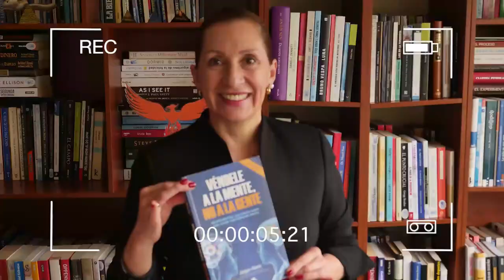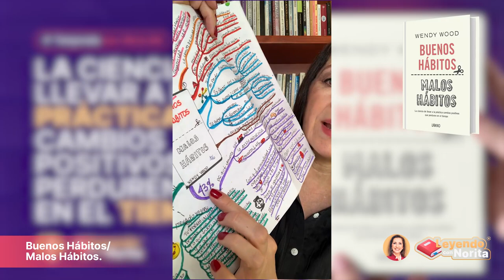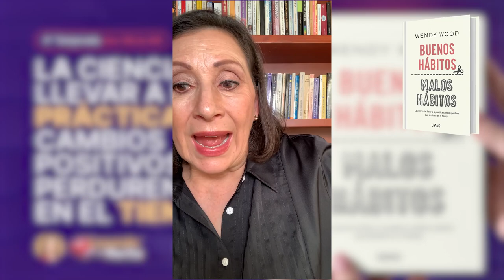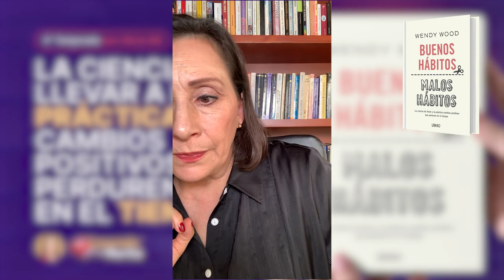T4 Leyendo con Norita: Buenos Hábitos, Malos Hábitos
T4 Leyendo con Norita: T4 Leyendo con Norita: Buenos Hábitos, Malos Hábitos - Wendy Wood; La ciencia de llevar a la práctica cambios positivos que perduren en el tiempo.
Temporada 4
NAN